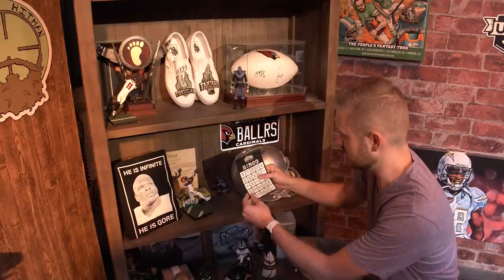Behind the Scenes at Fantasy Footballers HQ: FootClan Corner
We've received some amazing things from the FootClan since we started the podcast. Here's a quick look at FootClan corner, with some of the things you can't see on main episodes. Shoutout to everyone who has supported us over the years!